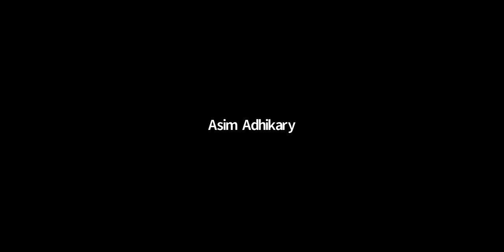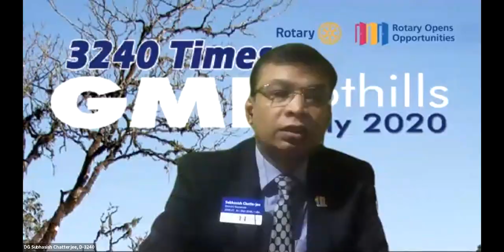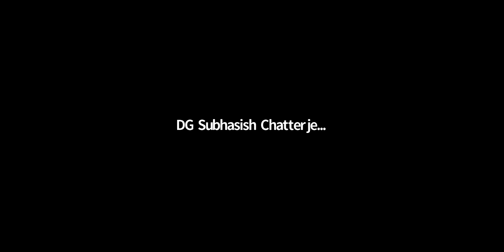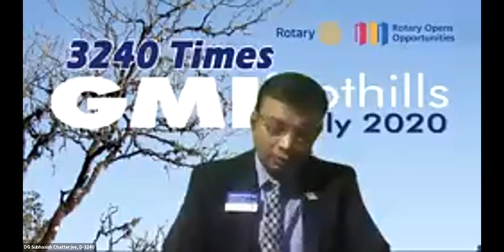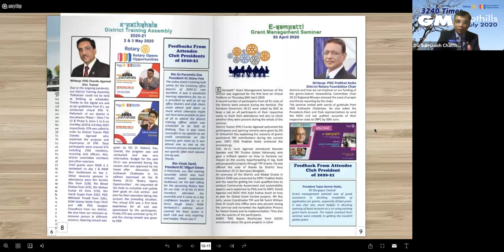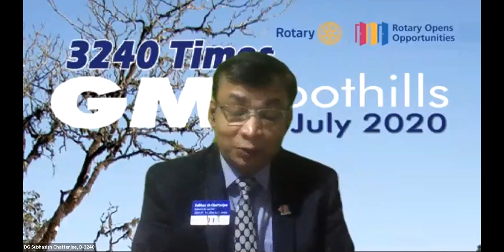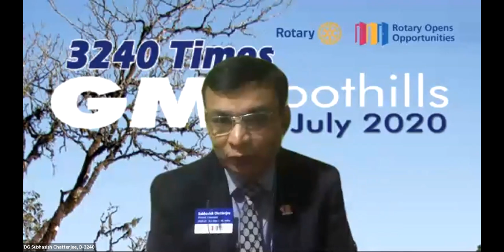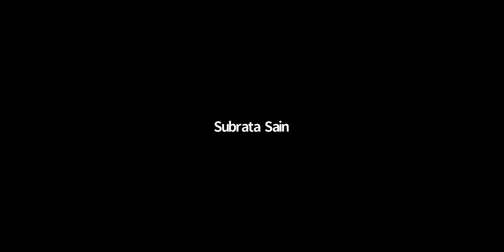Unveiling of GML 3240 of RY 2020-21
Unveiling of Maiden Issue of 3240 Times GML Foothills of RY 2020-21 by Rasheeda Bhagat, Editor Rotary News.